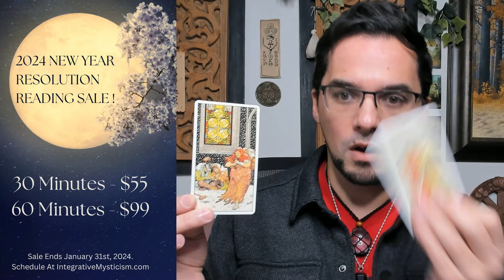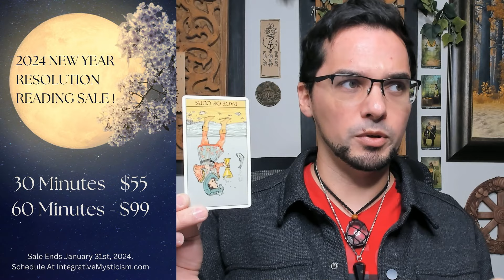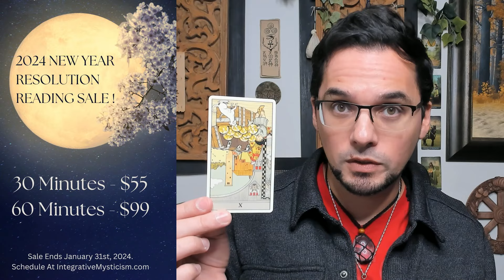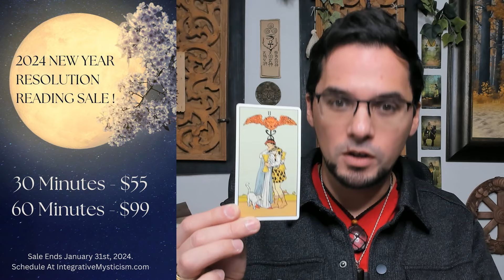Pisces Weekly Tarot December 31st - January 7th 2024 || Happy New Year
Always Covering 5 Major Areas of Life - Spiritual Themes, Money / Career , News / Community , Challenges , & Love / Relationship

A little About Nico:
I, Nico, SonofSelene (formerly known for Scarlet Moon & Practical Tarot Tutor ), have been on my path since the age of 14, but when I was even younger, my gifts were already presenting me with consistent visions, clairaudient messages, prophetic dreams, & spirit visitations. In 1998 I took my first steps in taking these skills to a more disciplined way of life. To me, this is not a lifestyle, it is a way of life I revere and live in every moment. Meditation, precognition, alchemy, magical arts ancient and new, it is my essence.